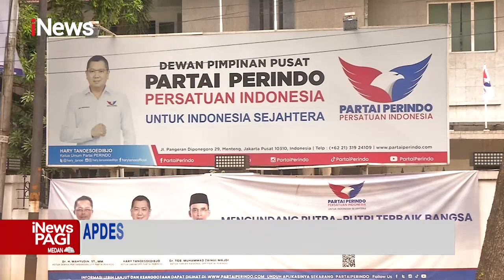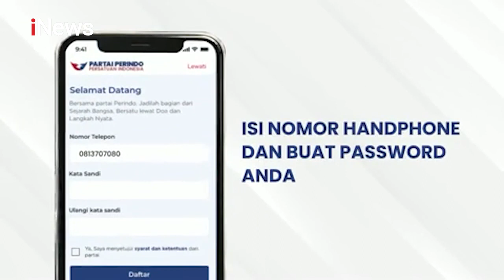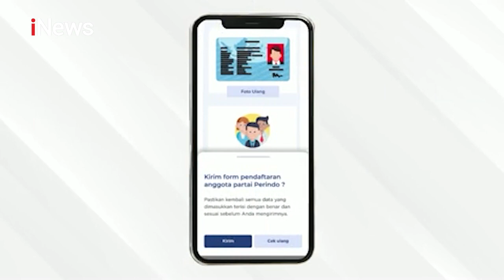Apdesi Gelar Silaturahmi dengan TGB, Sampaikan Aspirasi Kurangnya Dana Desa iNewsPagi 09/12